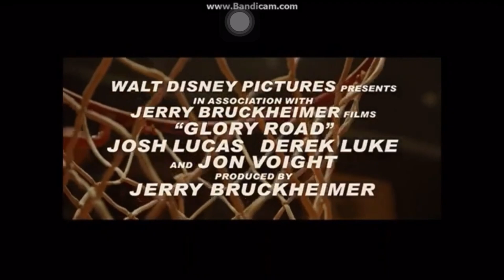Sky High 2005 DVD Opening